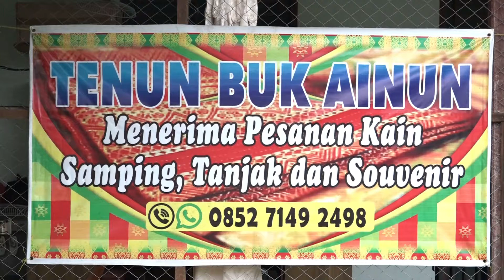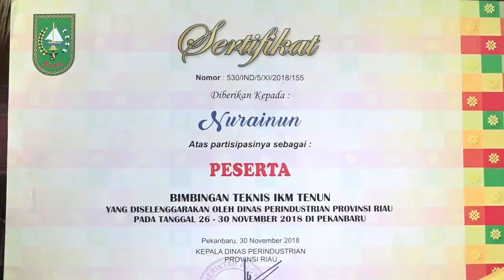Dirintis Sejak Tahun 2017, Usaha Tenun Bu Ainun Terus Berkembang